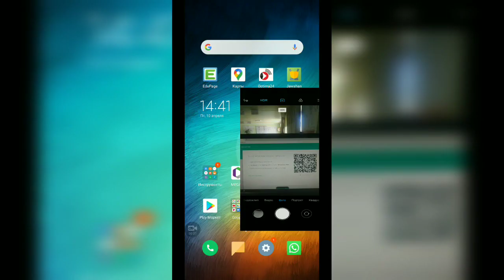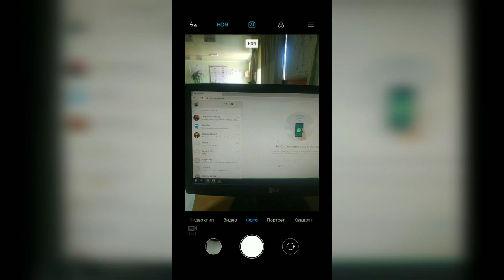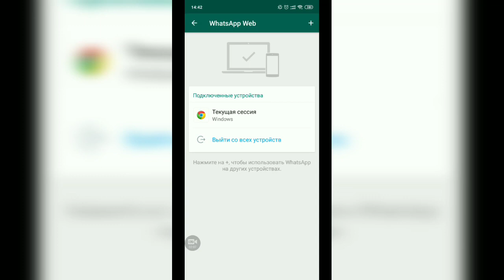Как открыть what's app на компьютере/ use what's app on your computer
Вотсапка компьютер аркылуу кируу жана колдонуу жолдору